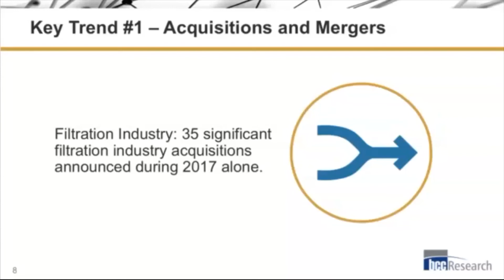Non Woven Filter Media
BCC Research analyst Adrian Wilson presents the major trends driving nonwoven filter media growth, highlighting the three main industry trends of acquisitions and mergers. Recorded live on June 21, 2018.